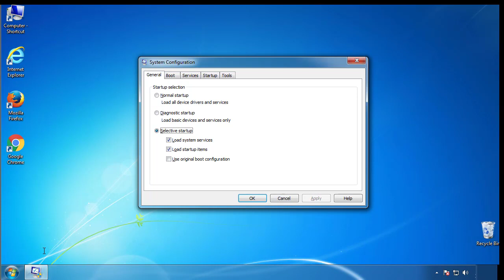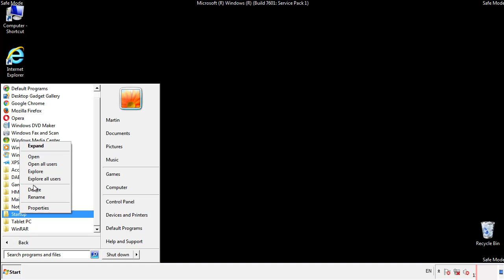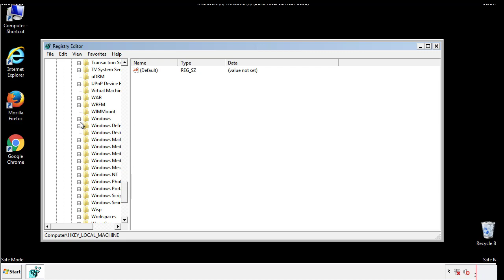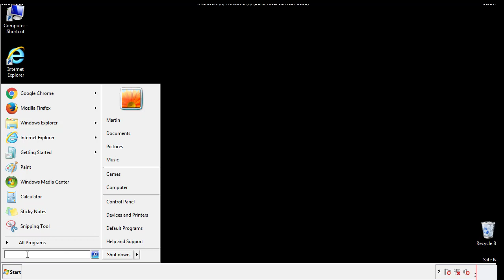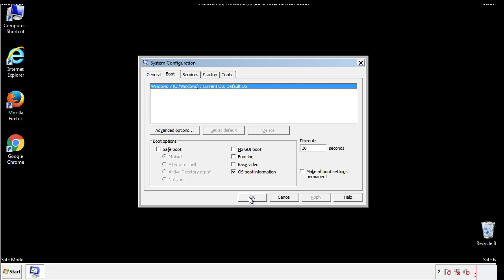.Karl File Virus Ransomware Removal Guide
This video will show you how to remove .Karl File Virus from you computer. If you still need help we have a detailed guide to help you with all the steps